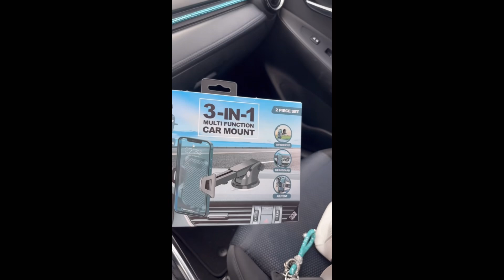I GOT MY FIRST CAR!! Watch me decorate my first car 🚙💕